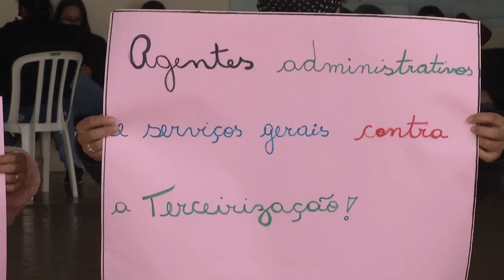Indigenas de Clevelândia protestam no núcleo de Educação de Pato Branco